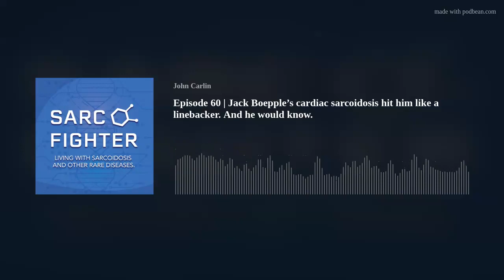Episode 60 | Jack Boepple’s cardiac sarcoidosis hit him like a linebacker. And he would know.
Jack Boepple is a former Boston marathon runner.  A dedicated Cyclist and a fisherman who disappears into the wilderness for a week every year with his canoe and camping supplies.  But even all of that couldn't prevent sarcoidosis from attacking his heart.  In Episode 60 of the Sarc Fighter podcast, Jack shares the story of how sarcoidosis knocked him back more than a few steps -- and how he never saw it coming -- even when he was in the hospital beating most of the tests.

Jack Cardioversion image

Remember these hashtags for April!  WhatIsSarcoidosis MakeItVisible
Dr. Jinny Tavee's book, The Last Day of Suffering
Also -- Note that investors also believe in the promise of aTyr 1923

Do you like the official song for the Sarc Fighter podcast?  It's also an FSR fundraiser!
If you would like to donate in honor of Mark Steier and the song, Zombie, Here is a link to his KISS account.  (Kick In to Stop Sarcoidosis)  100-percent of the money goes to the Foundation.
Donate to my KISS (Kick In to Stop Sarcoidosis) fund for FSR
Below is a web generated text version of my interview with Jack Boepple.  Please excuse any spelling errors.
Welcome back to the Sark Fighter podcast. And joining me now is Jack Boepple Lives in Chicago and he's a fellow SARC fighter. Jack, welcome to the podcast.
Thank you. Glad you to have me.
So you reached out to me after listening a little bit because, • • uh, you have cardiac sarcoidosis. How did you first find out that something was not right with your heart? • • • • • •
Um, actually, it was the event itself. So three years ago, March, • • um, I'm sitting on a couch • • • and I could feel • • some palpitations going on. And I put my hand on my chest and it felt like my heart was just rolling. • • So I asked my wife, can you just check my pulse? So she did, that looks fine. Then she put her hand on my chest and she's like, we got to go to the emergency room now because it was just doing all these flip flops.
She could tell.
She could tell there was something wrong. And I'm like, uh, • • I've had palpitations before. I'm fine. I'm just going to play through • • • • um. • • And so I didn't do anything. That was a Friday. • • And I woke up the next morning and I was still off. • • So I took a baby aspirin I sent a note to my primary, uh, provider, realizing through the portal, realizing she would not see it or address it until Monday. • • And then that day, we went for a long walk. We had friends over, smoked a cigar, had some wine, sundae, went for another long walk, came home, got on the rowing machine, rode for 45 minutes, and by rowing, actually felt better. Um, but I got a phone call on • • • • Monday morning from, um, the primary nurse. And she said • • everything you just described to me, you need to be in the emergency room right now. And I said, I don't want to go to the emergency room. So she made an appointment for to see the primary. And I saw